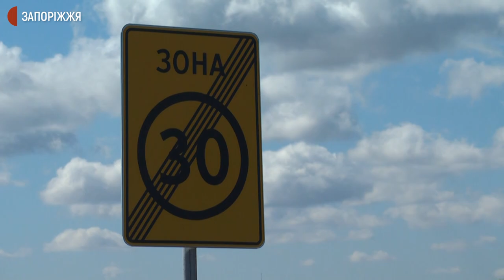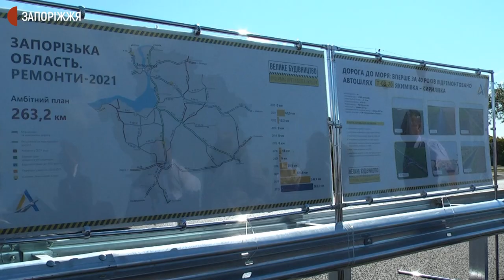Завершився основний ремонт автошляху Якимівка — Кирилівка | Новини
На автошляху Якимівка — Кирилівка, завдовжки сорок один кілометр 600 метрів, завершили основний ремонт. Про це кореспондентам Суспільного Запоріжжя повідомив директор Департаменту розвитку доріг “Укравтодору” Андрій Івко.